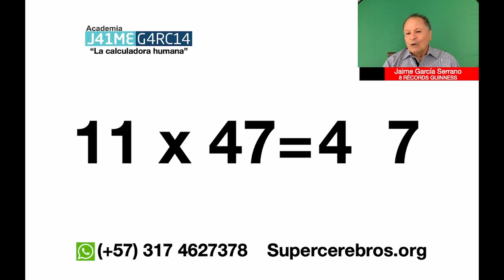Multiplicar por 11